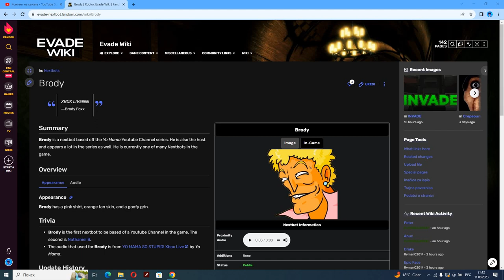XBOX LIVE!!!!!!!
Голосовая линия Бродия сказает ИКБОКС ЛАЙВ!